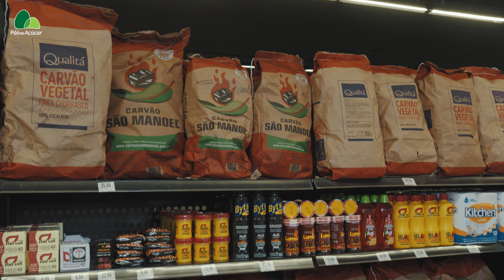Churrascada com Pão Ep. 02 - Parrilla Argentina X Churrasco brasileiro com Alê Peryou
O segundo episódio da Churrascada com Pão está no ar! 🍖 🍞 Com nossos parceiros Alê Peryou e Renato Machado, vamos conhecer os preparos e temperos da autêntica parrilla argentina! 🇧🇷 💚 🇦🇷
Neste episódio, Alê vai nos contar sobre todos os segredos para um verdadeiro preparo hermano. Bora com a gente em mais uma churrascada com Pão?